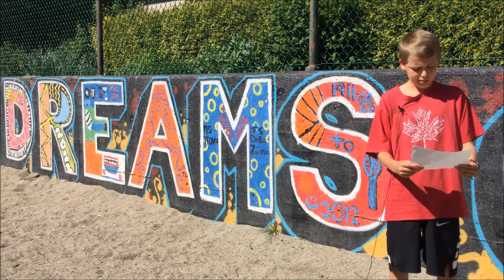Here’s My Canada: Exploring with my Family